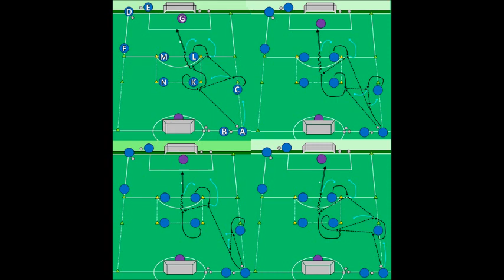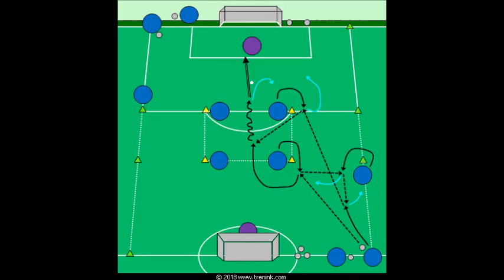Postupná kombinace středem se zakončením (Uruguay)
Cílem taktického cvičení je nácvik postupného útoku středem hrací plochy na útočné polovině. Do postupné kombinace jsou zapojení čtyři ofenzivní hráči a cílem je přízemní kombinaci připravit prostor pro zakončení podhrotovým, kterému míč připravuje sklepnutím hrotový útočník. Po hráčích v průběhu kombinace požadujeme odpoutání se od bránících hráčů.

Cvičení je určeno pro skupinový trénink, ideálně pro záložníky a útočníky. Organizace probíhá formou proudového cvičení, kdy si hráči postupně mění výchozí pozice.